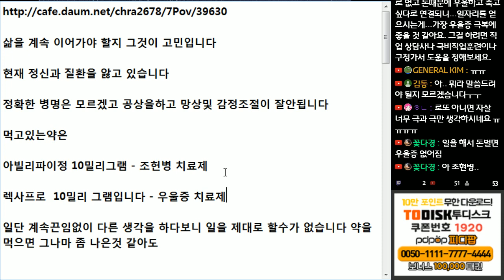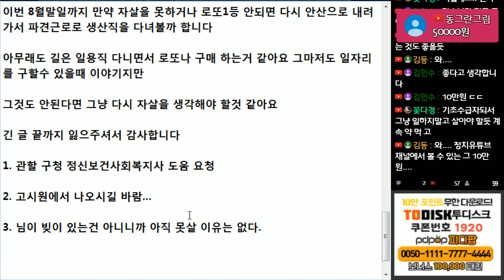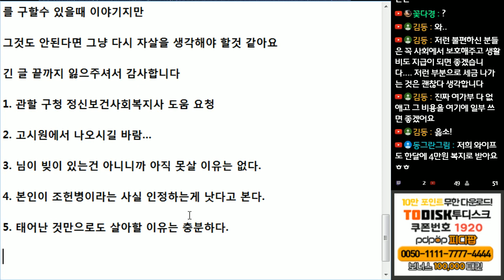(※고민사연) 삶을 계속 이어가야 할지... 그것이 고민입니다. 매일 망상과 감정조절 때문에 고통 받고 있습니다.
본인은 인정하고 도움을 요청한다면 삶은 바뀔수 있습니다.